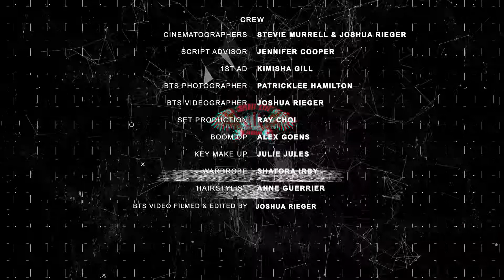Loyalty Film-Behind the Scenes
"LOYALTY" film premieres this year in 2018. A film written & produced by Christina Cooper.

"LOYALTY" film CREDITS

Directors:

Christina Cooper
Steven Alan Davis

Producer/Writer: Christina Cooper

Main cast -

Jamal R. Henderson plays DAVONTE
Chris Massey plays REX
Christina Cooper plays BRIA
Viandra Dunn plays SIERRA
Dawn Raven plays ALLISON
Byron Haskins plays KESEAN
Kyle Lewis plays EJ
Carlene Corsey plays MAMA DEE
Stephanie Tejada plays JESSICA

Featured extras -

Guy rolling dice #1: Aaron Green
Guy rolling dice #2: Ledale Smith
Guy with pitbull: Trave' Harris
Third robber: Duane walker
School girl: Amya Mair
Girl #1: Tymera Finley
Girl #2: Jameisha Havard

Cinematographers: Stevie Murrell & Joshua Rieger
Script Advisor: Jennifer Cooper
1st AD: Kimisha Gill
Bts photographer: PatrickLee Hamilton
Bts videographer: Joshua Rieger
Set production: Ray Choi
Boom OP: Alex Goens
Key make up: Julie Jules
Wardrobe: Shatora Irby
Hairstylist: Anne Guerrier